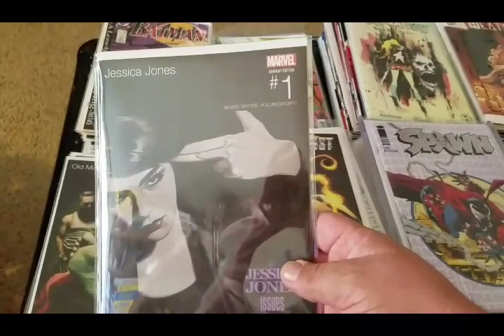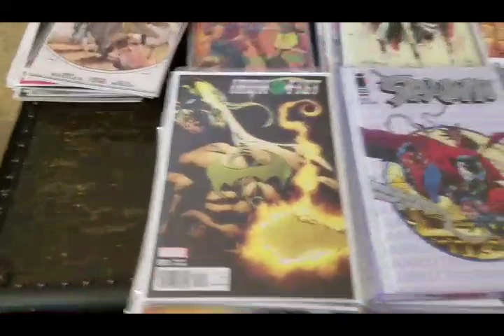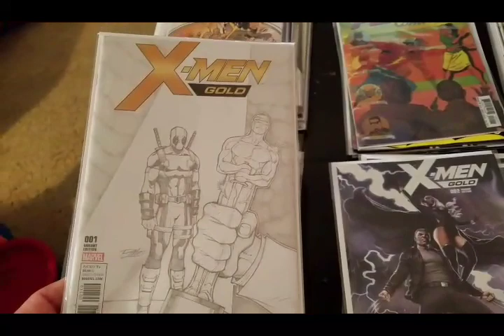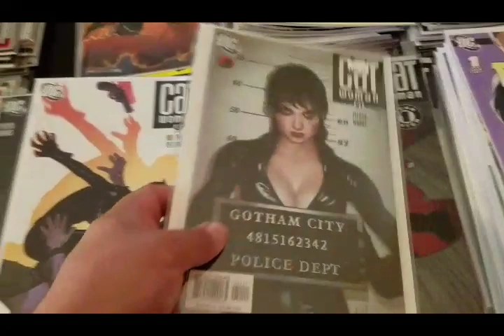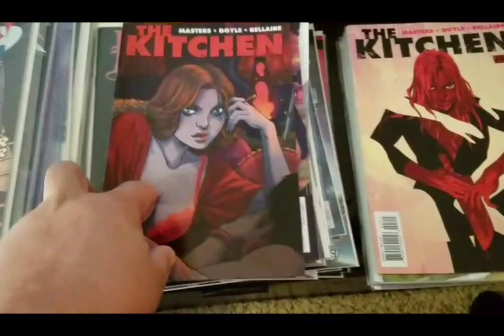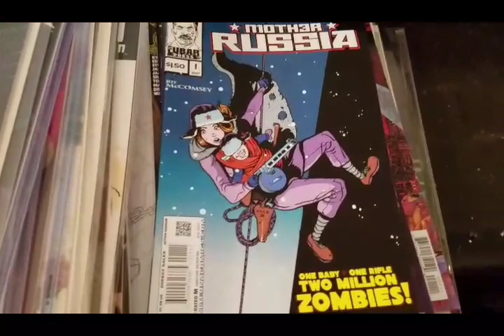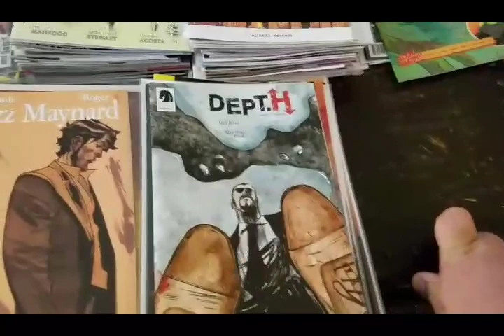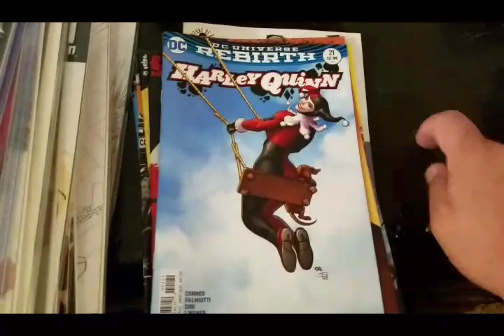Huge Comic Haul: 1a (take 3)Indy, Image, Marvel,DC, Adam Hughes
just tackling hurdles to put a video on the Tube. I'll get better.